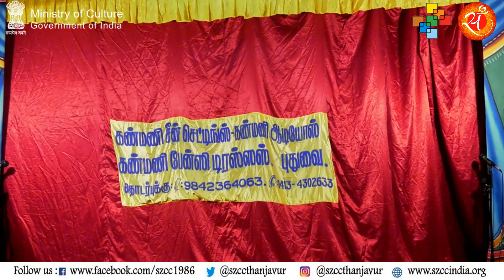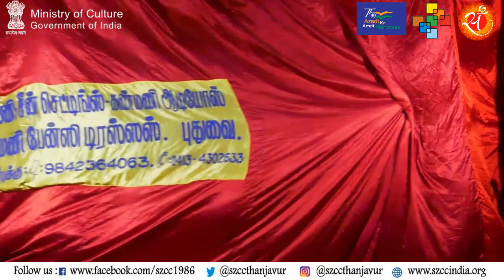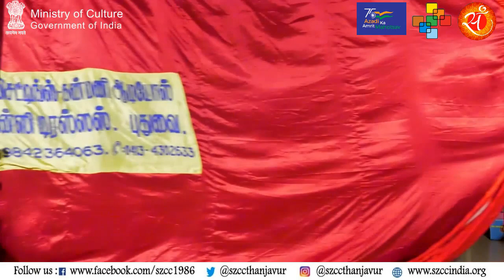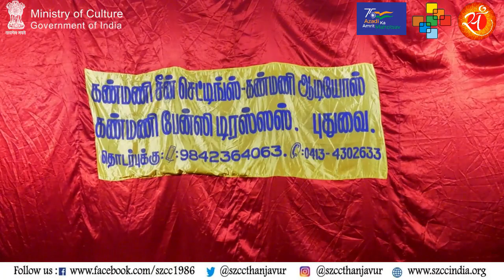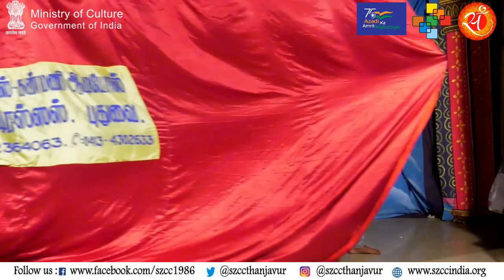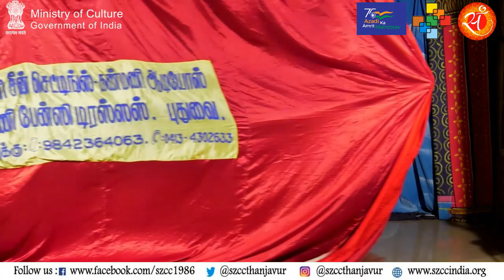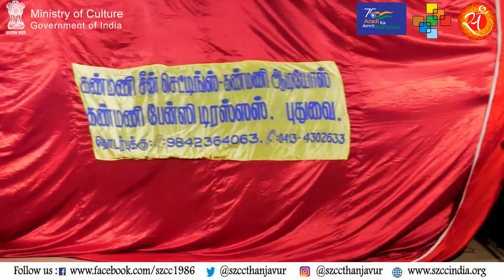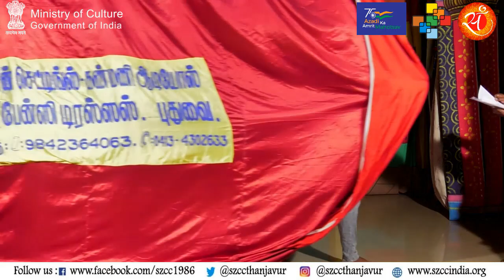Day - 35-CHINNA CHINNA ASAI Kalaimamani Shri. NELLAI RAJAN & Party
Day - 35
South Zone Cultural Centre, Thanjavur
Department of Art and Culture, Government of pudhucherry &
Pudhucherry Central University
ONLINE DRAMA FESTIVAL - 2022
(Recorded on 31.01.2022 to 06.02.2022)
CHINNA CHINNA ASAI
Kalaimamani Shri. NELLAI RAJAN & Party
Aadhavan Fine Arts
28th Tuesday, June 2022 @ 04.00 P.M